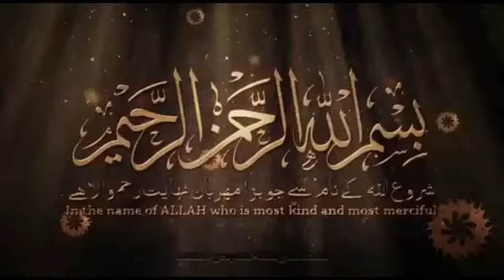Molana Tariq Mehmood Soomro Sahab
Tirq Mahmood Full Byan